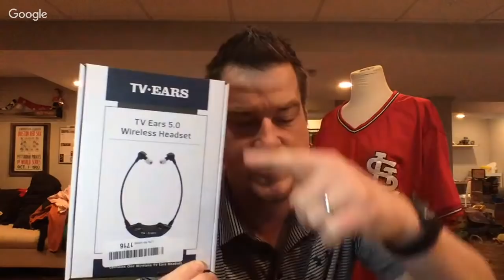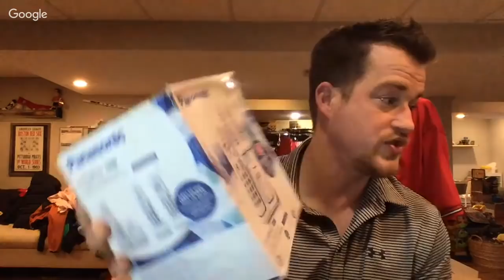Amazon Electronic Customer Returns | Unboxing Liquidation.com Final Box #2